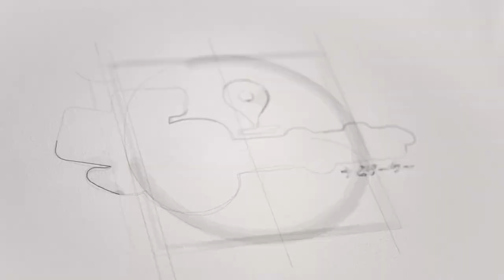JSnavigator Profile プロフィール | Jeanice Ang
Name: Jeanice Ang
Birthday Date: 13.01
Horoscope: Capricon
Hobby: Reading, Piano

SPECIALITY:
Acting, Presenting or Public speaking, Stage act.

CHARACTER:
Friendly, Cheerful

Video by: JSteam Resky Ramadhan & Genny Furqiza